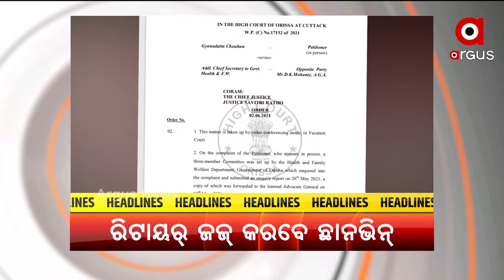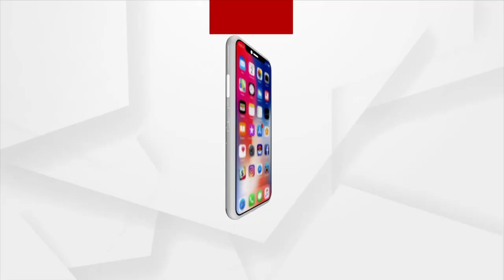5 PM Headlines | 09 July 2021